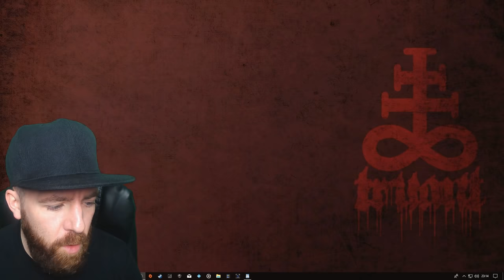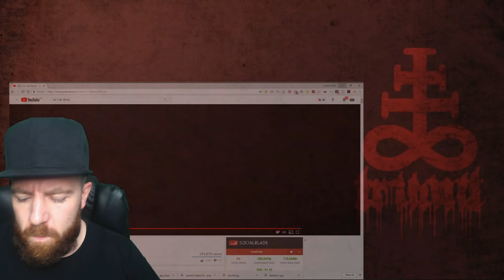As I Lay Dying - "My Own Grave" - [TRUANT] [AUDIO REMOVED-HIT LINK BELOW TO WATCH!]